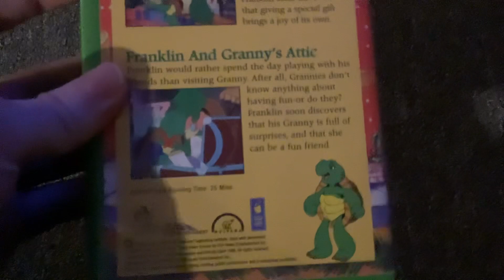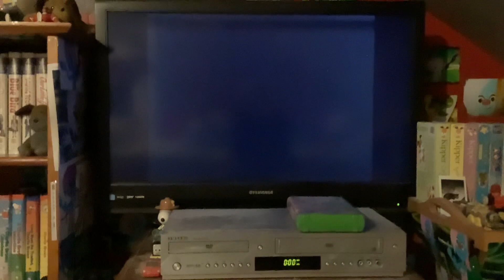Opening To Franklin: Franklin’s Christmas Gift 2000 VHS